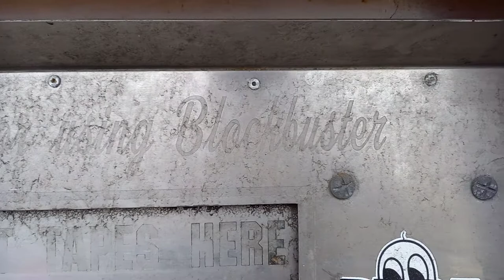Blockbuster Video in Southampton, May 2021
A look at the former Blockbuster Video store on Portswood Road in Southampton, Hampshire. May 2021.